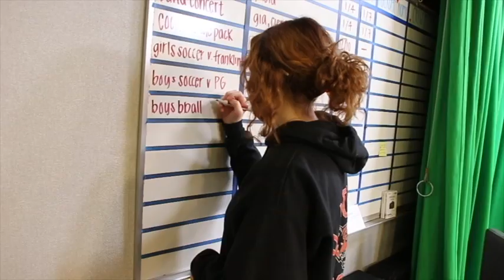COHS WPTV - 1/21/22